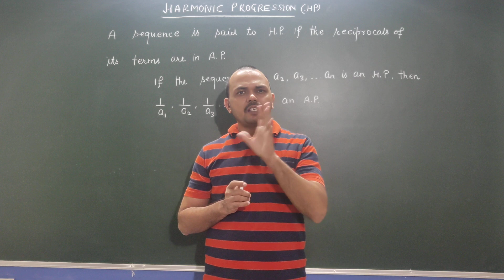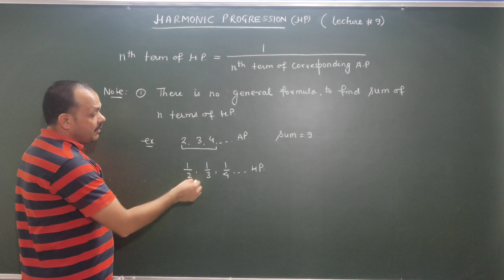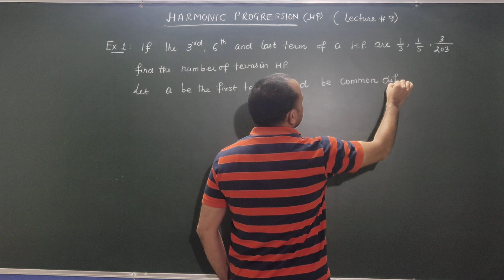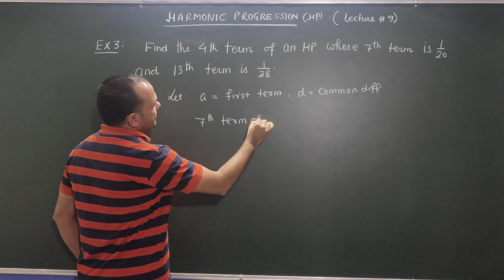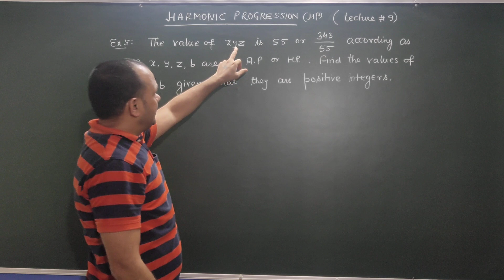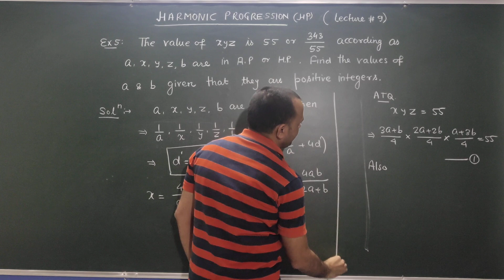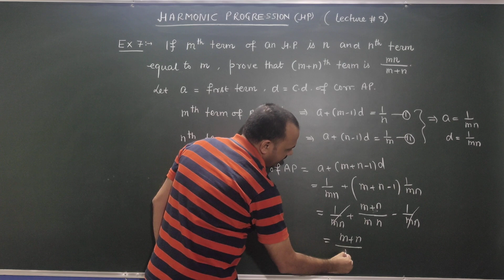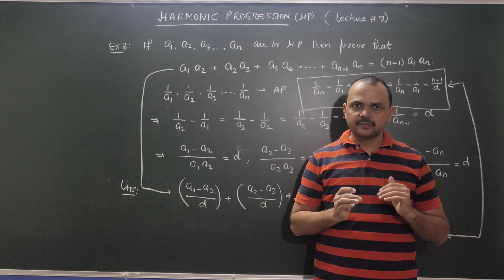# HARMONIC PROGRESSION # SEQUENCE & SERIES LECTURE - 9